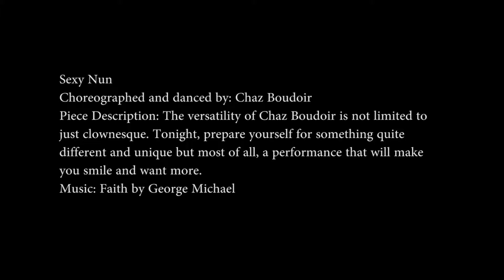Chaz Boudoir Sexy Nun 2017 at Move the Butte, Crested Butte CO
Performing my Sexy Nun Routine at the 2017 Move the Butte Show in Crested Butte, CO.